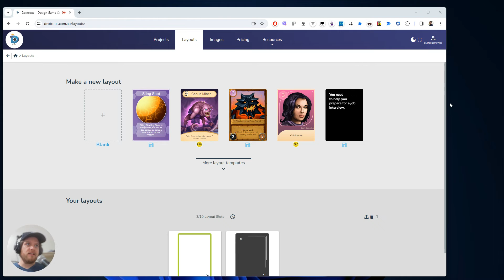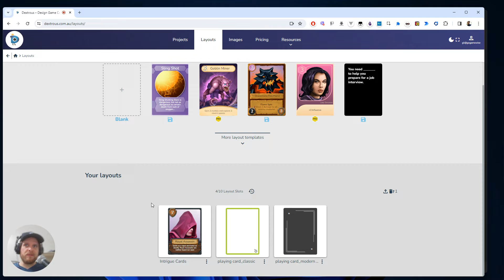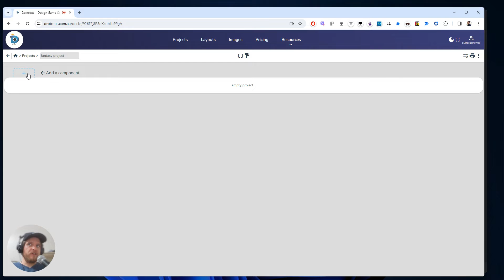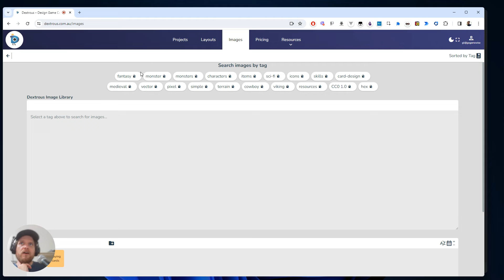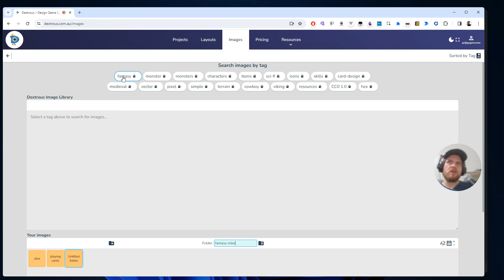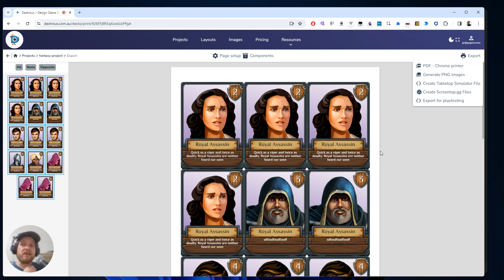Using a Dextrous Layout to prototype quickly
In this tutorial, I show you how to prototype a set of cards using a default Dextrous layout. Choose a Dextrous layout, make any adjustments needed, and then use the stock images to prototype a set of cards at speed. Please note the stock images in Dextrous are for personal prototyping use (non-commercial) only. You can upload your own images that you own when you're ready to go commericial.

Why Layouts?
We make layouts because we want to guarantee our cards all follow the same visual pattern (ie they're consistent), but also so that we can make sweeping changes across a whole deck really quickly. So if you decide to make a change and move the title position on your cards, youonly have to edit the layout (in ONE place), then all the cards will adjust accordingly.

After watching this tutorial you should be able to make your own custom layout template, make a set of cards from the template in the component editor, and then export your set of cards to PDF for printing.

00:00 What is a layout?
00:40 Using a Dextrous default layout
01:16 Making changes to the layout
02:05 Using the layout in a project
03:39 Getting stock images (for personal use)
04:23 Using images in your cards
05:06 Multiple copies of cards
05:22 Exporting your cards (PDF, PNG, or online platform)

Happy designing!

Dextrous is an online card game design tool for making board game components including cards, boards and tokens. This is a tool made by designers, for designers, with a drag-and-drop editor and a focus on speed and flexibility.

Print your designs to PDF, or quickly export to platforms like Tabletop Simulator so you can get your game ideas out of your head and onto the table as quickly as possible. Use our built-in template layouts or create your own to get a truly dextrous prototyping workflow that frees you up to focus on the fun stuff.